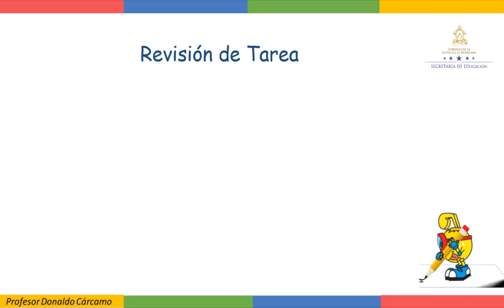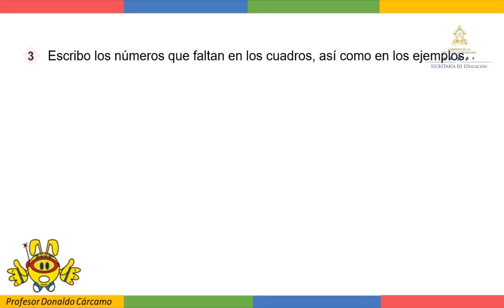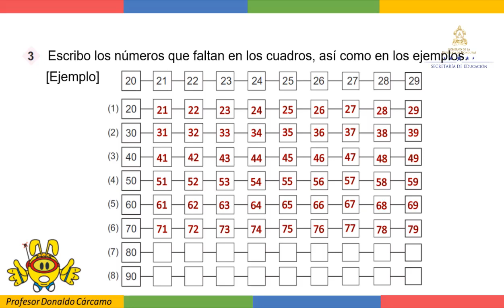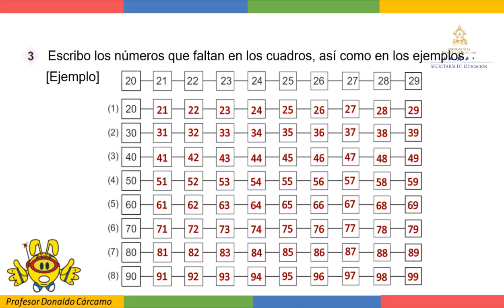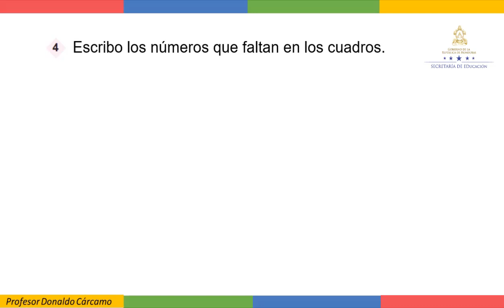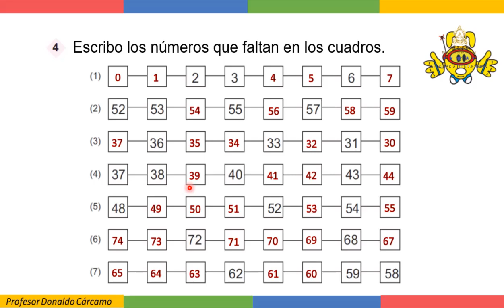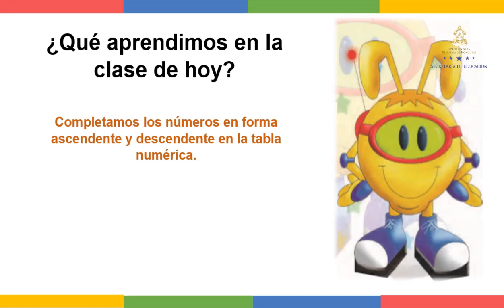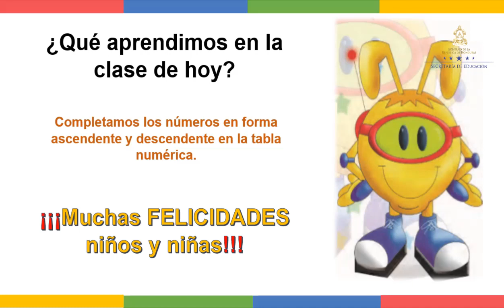Ejercicios Orden de los números - Primer Grado - Matemáticas